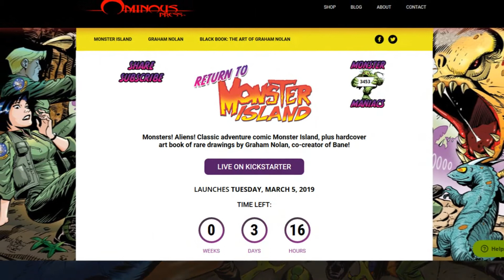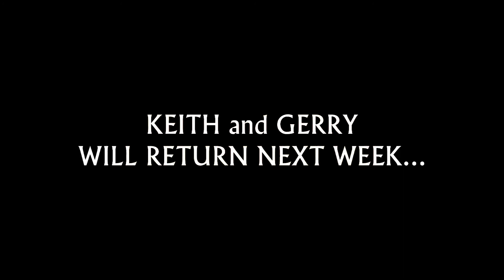Pop Culture Minefield w/ Keith and Gerry - Episode #6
*Today Keith and Gerry discuss:
New Promo for Graham Nolan's RETURN TO MONSTER ISLAND

News and Rumors:
·         Constantine
·         The Lost Boys Cast Update
·         Mark Millar and Netflix
·         Watchman
·         Comic Books at the Oscars
·         Fox Lawsuit
·         More on Gerry’s new poster art for Josh Becker’s Morning Noon and Night

THE SHOW:
Keith Moncrief and comic artist Gerry Kissell, are two fixtures in the Missouri film and sci-fi community.

To all our friends in the comic book industry! A special Thank You goes out to Graham Nolan for giving us our name! Visit graham' Return to Monster Island official

We especially support our local nerd and geek community, with Visioncon, G.A.M.E. con, and the amazing local arcade 1984!

Pop Culture Minefield w/ Keith & Gerry is part of the Dangerous Nerds Network.

Opening Titles:
Time Vortex Animation by Koogie

*Today's episode was pre-recorded due to an anniversary